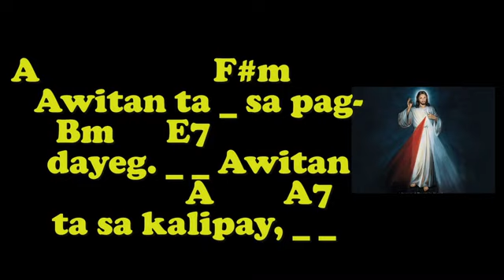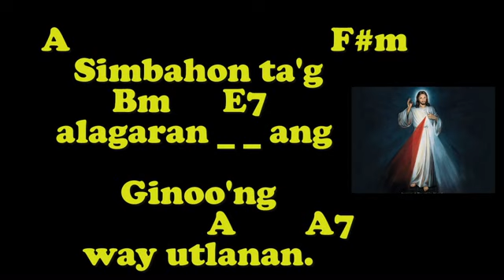PULONG SA DIOS (Ent. edited w. Vocals) - Huni III, pg 85/W. & M.: Nars Fernandez/Organist: Jonjon B.